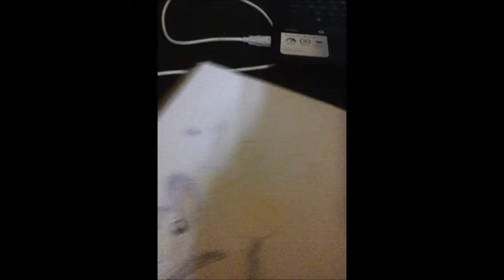how to color the aipom the pokemon the series advanced battle